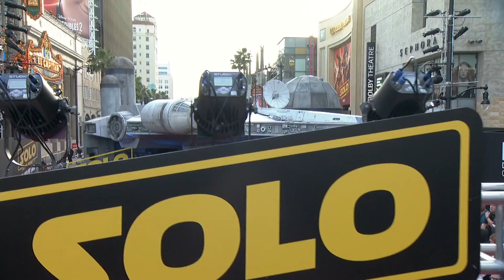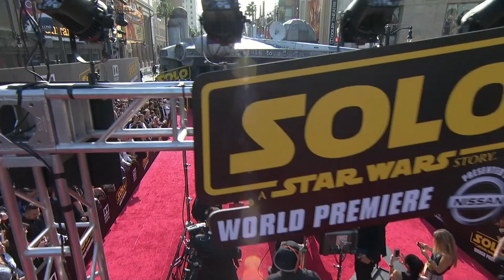Solo: A Star Wars Story - World Premiere! Red Carpet Interviews & Fun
Solo: A Star Wars Story World Premiere - Red Carpet Quick Fun Interviews with Alden Ehrenreich - "Han Solo", Donald Glover - "Lando Calrissian", Emilia Clarke - "Qi’Ra", Phoebe Waller-Bridge - "L3-37", Thandie Newton - "Val", Woody Harrelson - "Beckett", Joonas Suotamo - "Chewbacca", Lawrence & Jon Kasdan - Writers, Paul Bettany - "Dryden Vos", Kathleen Kennedy - Producer, Ron Howard - Director, and some World Premiere events footage.